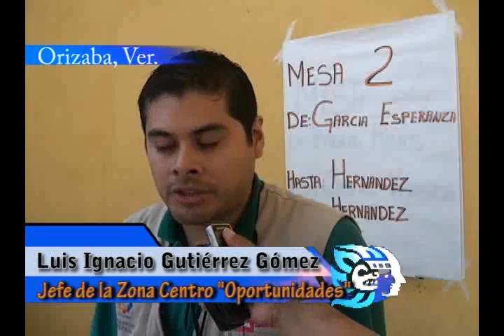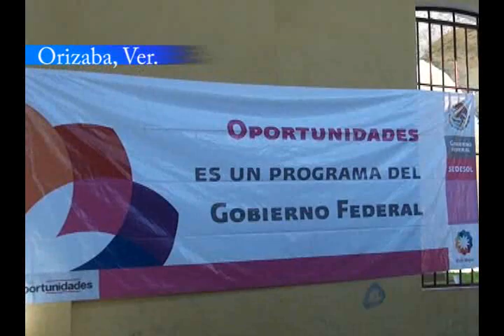En espera más de 14 mil familias para afiliación a oportunidades, orizaba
No te pierdas programación continua en vivo por internet